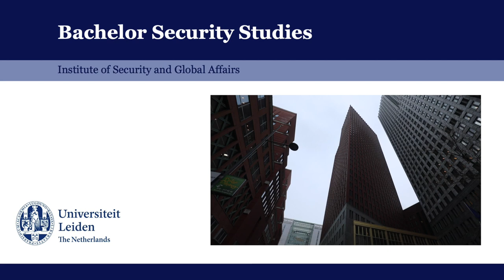Brief introduction of Security Studies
A Brief introduction of the Bachelor Security Studies of Leiden University.